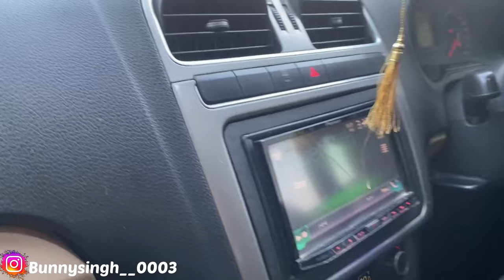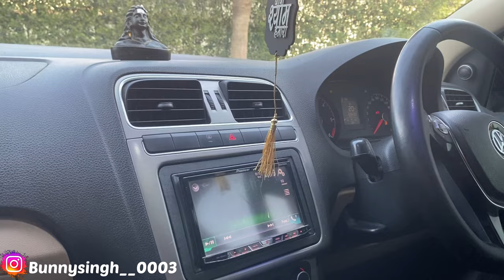🔥🔥Most Popular MAFIA POLO🔥 || Full Modified🔥|| High Audio System😱|| alloy wheels🔥|| GT kit🔥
🔥🔥Best Modified MAFIA POLO🔥 || Full Modified 🔥|| High Audio System😱|| alloy wheels🔥|| GT kit🔥